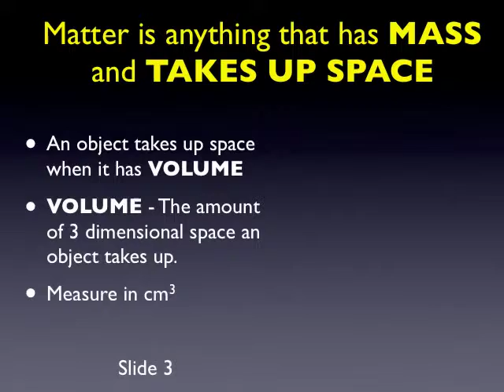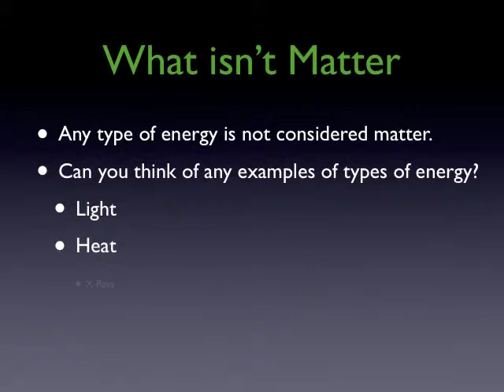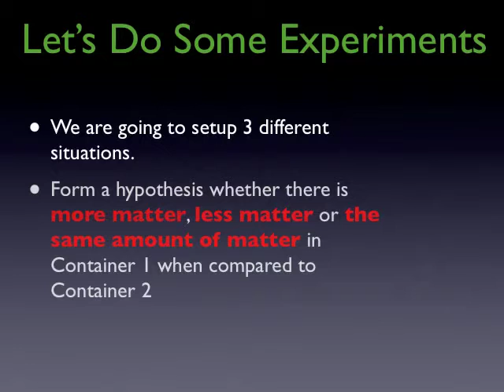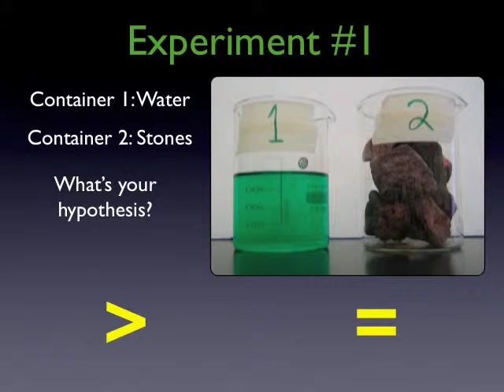Matter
Goes with packet #3